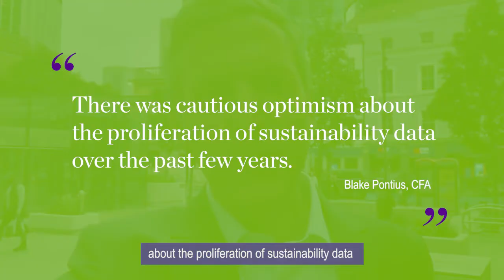Sustainable Investing: Is Momentum Accelerating?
Blake Pontius, CFA, speaks to us from the Responsible Investor Europe Conference, where themes like sustainability, corporate disclosures, and data management took center stage.

The views and opinions expressed herein are those of the speaker(s) as of the date of publication, are subject to change without notice as economic and market conditions dictate, and may not reflect the views and opinions of other investment teams within William Blair. Factual information has been obtained from sources we believe to be reliable, but its accuracy, completeness, or interpretation cannot be guaranteed. This material may include estimates, outlooks, projections, and other forward-looking statements. Due to a variety of factors, actual events may differ significantly from those presented. This video has been provided for informational purposes only and should not be considered as investment advice or a recommendation of any particular strategy or investment product, or as an offer to buy or sell any securities or related financial instruments in any jurisdiction. Investment advice and recommendations can be provided only after careful consideration of an investor’s objectives, guidelines, and restrictions. Investing involves risks, including the possible loss of principal. Past performance is not indicative of future results.